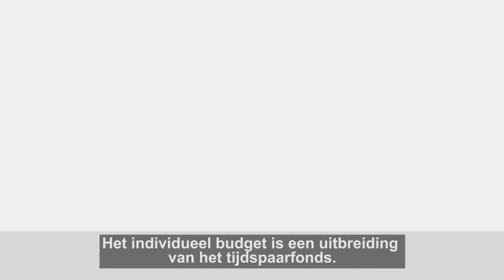Wat is het individueel budget van het Tijdspaarfonds in de bouw?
Het individueel budget is een uitbreiding van het Tijdspaarfonds in de bouw. Je kunt het zien als een spaarpotje dat je kunt gebruiken voor het werken aan je toekomst. Zoals voor opleidingen, extra vrije tijd of andere dingen om jezelf te ontwikkelen. Dat noemen we werken aan je duurzame inzetbaarheid. Zo neem je je toekomst in eigen hand. Kijk voor meer informatie op